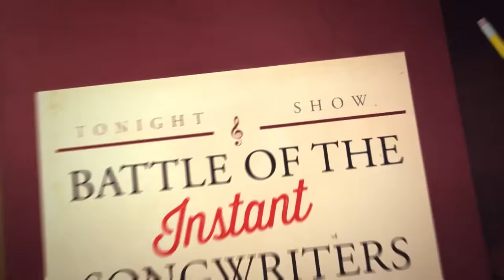Battle of the Instant Songwriters: I Think This Airbnb Is Haunted, Taylor, Kelce and Me Make Three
Jimmy gives two audience members a made-up song title, and they have an hour to come up with a song and perform it on the show.